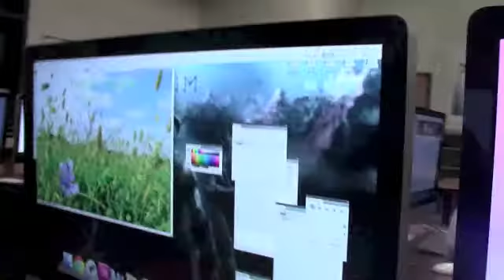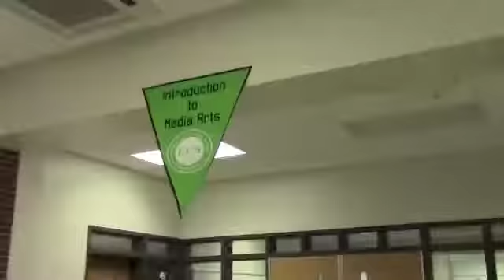Life of a Media Arts Student